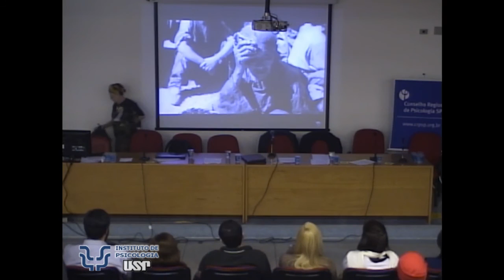2º Seminário Psicologia, Religião e Direitos Humanos (parte 2)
O interesse pelo fenômeno religioso marcou a obra de vários dos pioneiros da Psicologia dado o valor por eles atribuído às experiências religiosas para a compreensão do dinamismo psíquico. As relações entre Psicologia e Religião, no entanto, nem sempre foram isentas de tensão. Ora a Psicologia tendeu (como ainda tende) a reduzir o fenômeno religioso a processos meramente da ordem do psicopatológico, isolando-o de seu contexto cultural, ora a Religião tendeu (como ainda tende) a subordinar a Psicologia a seus interesses institucionais e a suas determinações doutrinárias. Dessa forma, se por um lado há que se ressaltar a relevância da compreensão científico-psicológica da religiosidade na construção de identidades e de relações intersubjetivas, por outro lado, é imperativo preservar a independência da Psicologia, necessariamente laica (sobretudo em sua ação clínica), de equívocos epistemológicos passíveis de ocorrência na interface dessa Ciência com a Religião. O evento Psicologia, Religião e Direitos Humanos visa, a partir do foco central do Projeto Ético-político da Psicologia, que reconhece e respeita os Direitos Humanos, problematizar as relações da Psicologia com a Religião, com o Fundamentalismo, com as Comunidades Terapêuticas e, ainda, com outros fenômenos sociais cotidianamente confrontados pelo fazer psicológico. Tais confrontos convidam ao exercício contínuo da reflexão.